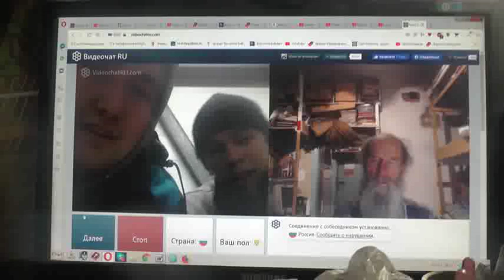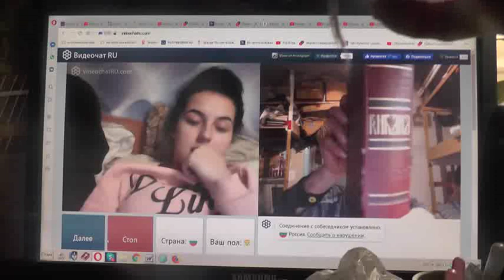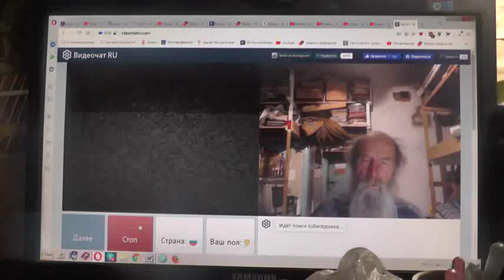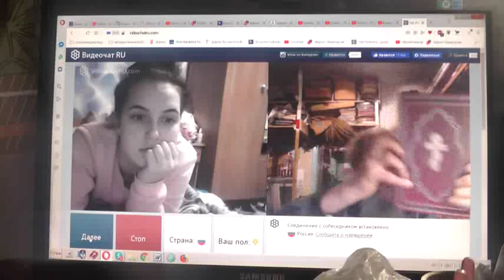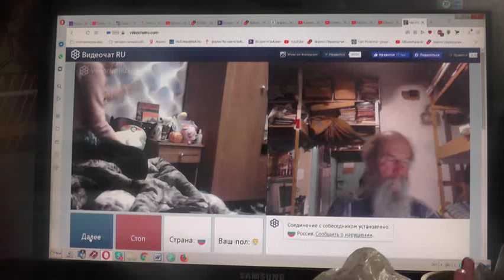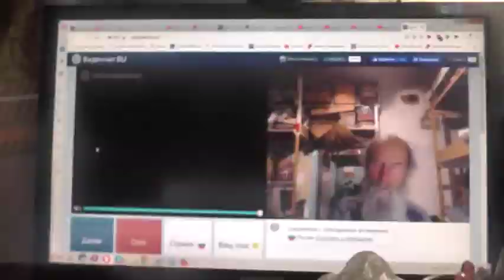№245. Мих. 7:4 Лучший из них, как терн, и …хуже колючей изгороди, 201